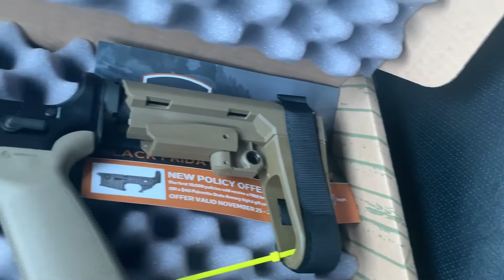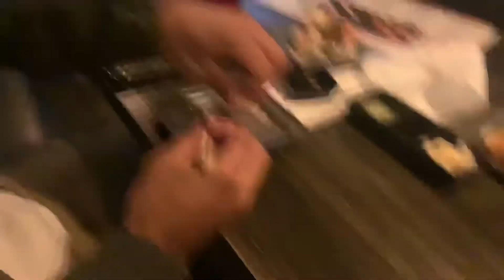Roll With Me....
Roll with me on a day Vlog.

I was running errands & setting up a surprise for my fiancés birthday so I thought why not bring y’all along with me.

If your new to the Channel...show some love!